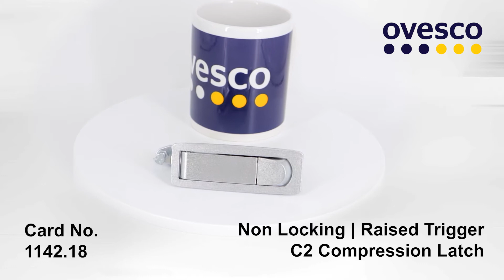C2 Compression Latch - 1142.18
C2 Compression Latch
Lever Latch
Grip range 1 - 24mm
Low profile when latched
Easy grip adjustment
Push button actuation